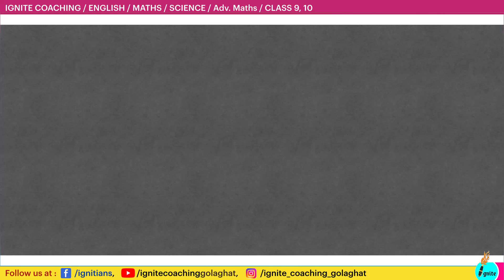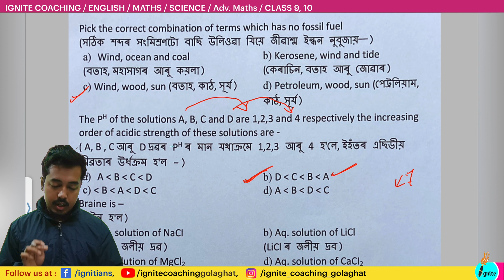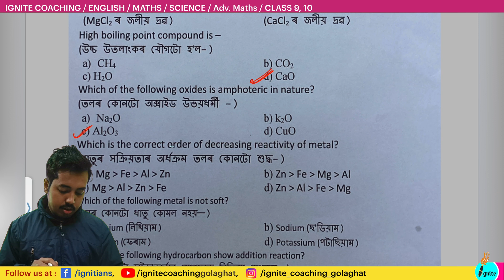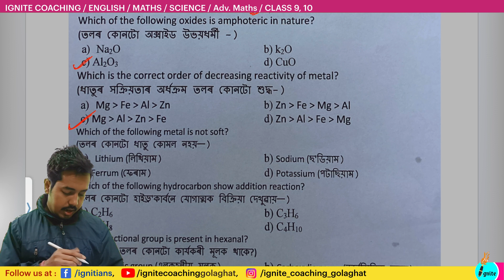🔴🔴MCQ Series HSLC 2024 Science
Ignite Coaching is the best coaching centre situated at the heart of Golaghat. It Provides Quality education to each and every student. In addition to these  student can get a homely atmosphere here. They can share and solve their doubts easily with the friendly and passionate mentors of the centre. It has online and offline teaching platform for students.

🚩IT PROVIDES CLASSES FOR
Science, Mathematics, English, Adv_Mathematics in the school level.(5th to 10th standards) for SEBA, CBSE as well as ICSE boards.
🚩IN SENIOR SECONDARY LEVEL IT PROVIDES CLASSES FOR